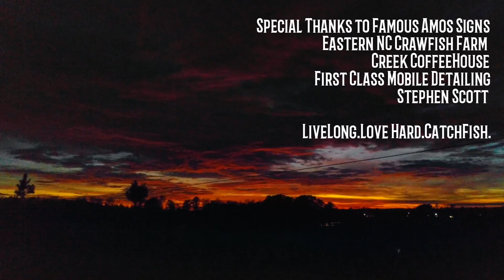Fishing in Ridiculous Wind!!!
Came out to Lake L for a few hours, and caught quite a few fish.